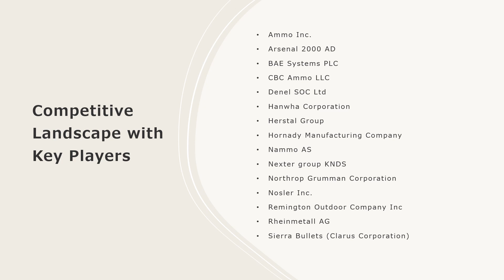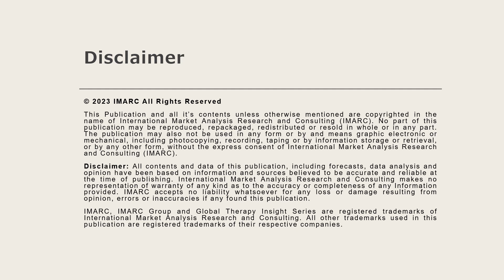Ammunition Market Analysis, Recent Trends and Regional Growth Forecast by 2024-32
The global ammunition market size reached US$ 24.8 Billion in 2023. Looking forward, IMARC Group expects the market to reach US$ 34.6 Billion by 2032, exhibiting a growth rate (CAGR) of 3.62% during 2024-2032.